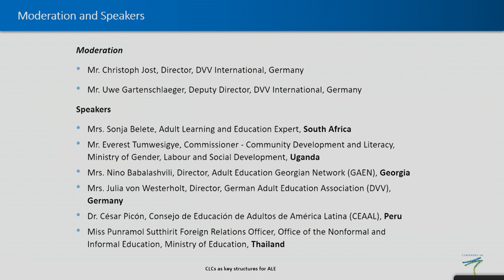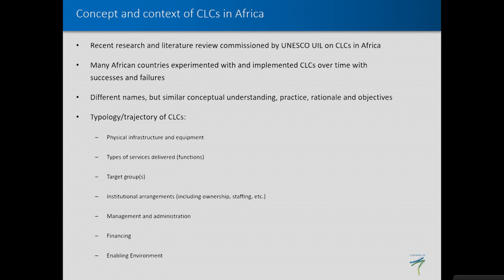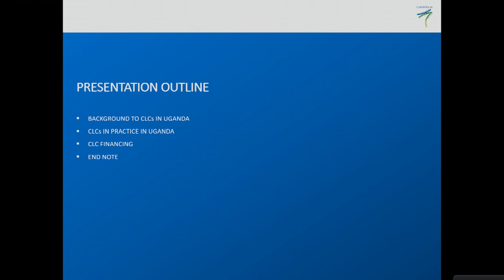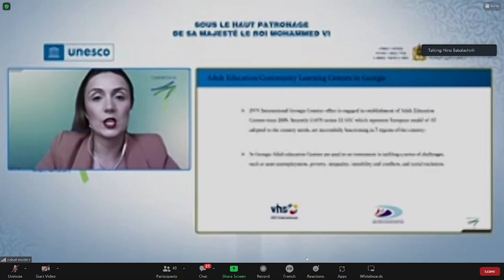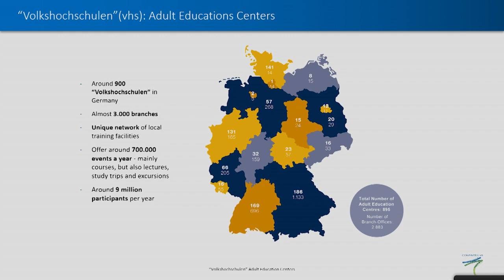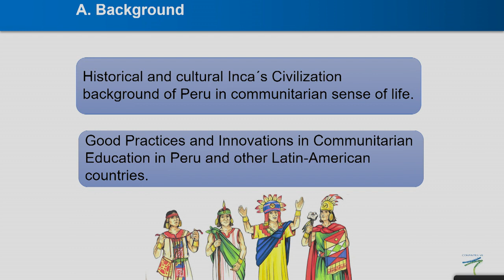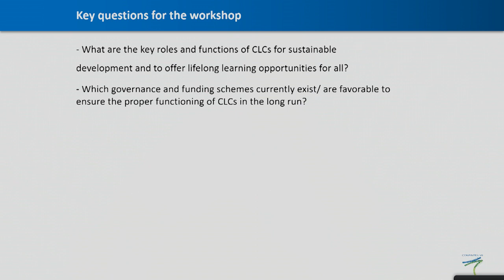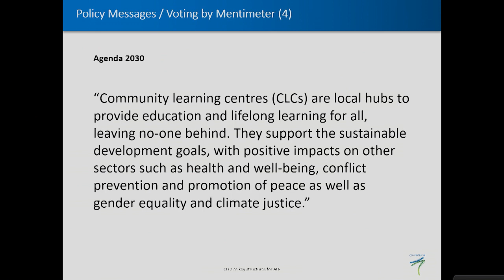Parallel Workshop: Community Learning Centers as key structures for adult learning & education